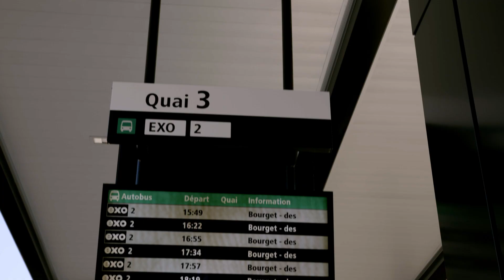Vidéo Tiguan Vaudreuil VW FullHD V1 09 04 2021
Bienvenue chez Vaudreuil Volkswagen, le concessionnaire Volkswagen numéro un à Vaudreuil. Pourquoi sommes-nous au sommet ? Parce que nous vous avons toujours comme première priorité. Peu importe comment vous faites affaire avec nous, que ce soit pour l'achat d'une Volkswagen neuve ou d'occasion, pour des solutions de financement ou de location, ou pour l'un de nos départements de service, nos experts placeront toujours vos besoins en premier. Entrez chez Vaudreuil Volkswagen dès aujourd'hui pour une expérience de service à la clientèle qui ira bien au-delà de vos attentes.